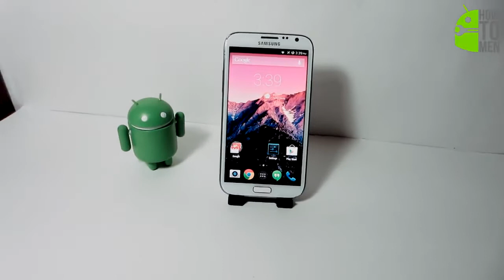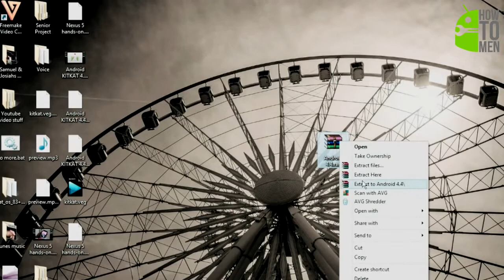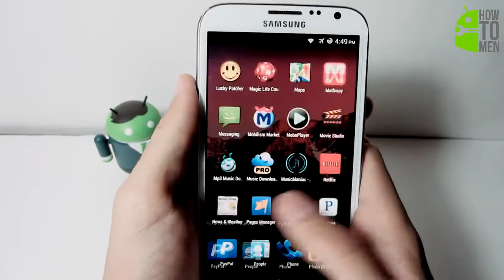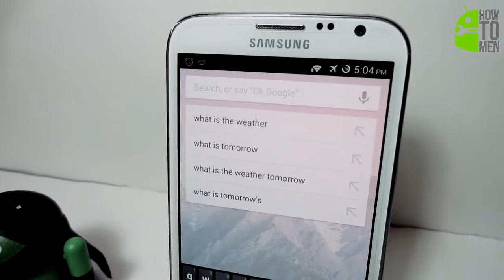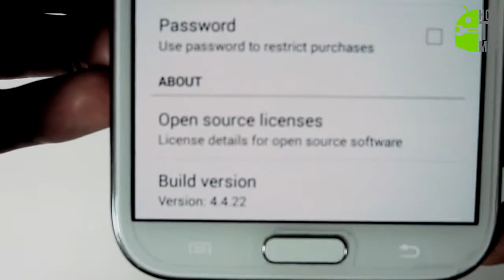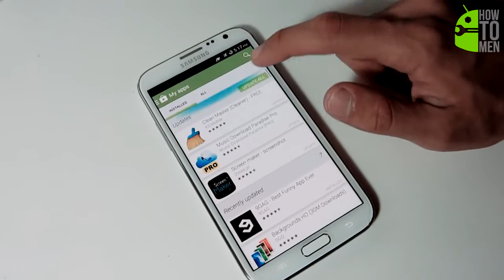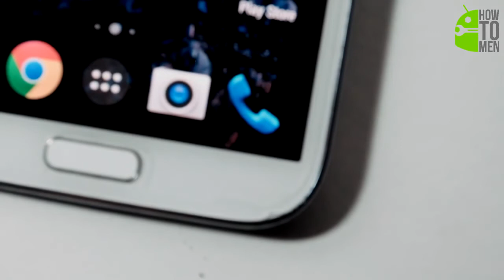تثبيت الأندرويد 4.4 !!!! على أي هاتف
Android 4.4 KitKat Folder:
(Replaced Link from Mediafire, to MEGA due to issues with the website)

اولاد مفيده, لاباس, عندي مانقلك, liman yajroo fakat, maktoub, labes, el hiwar ettounsi, andi mankollek, hkeyet tounsia, حكايات تونسية - hkeyet tounsia, tounsia, ettounsiya, tv, ettounsia